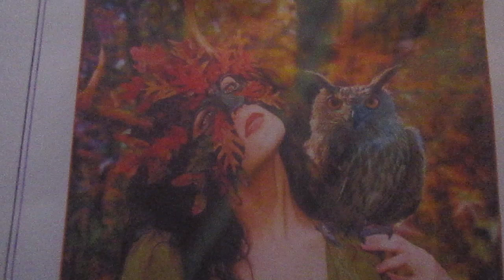Witch's Promise Jethro Tull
Just back to share this one from a few years ago.
My laid back version of this Jethro Tull classic.
Sorry i'm not interacting on here at present, but hope you're all keeping happy and well and i thank everyone for recent lovely messages.I hope to be in touch again and listen to all your great music in the months ahead..
In the meantime...Enjoy the witching hour!.
Happy Halloween, or as I celebrate, the Celtic pagan celebration of Samhain